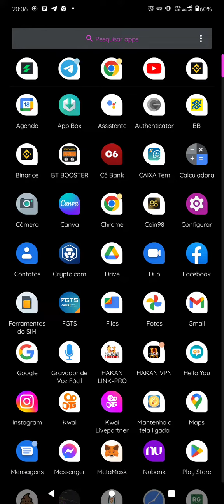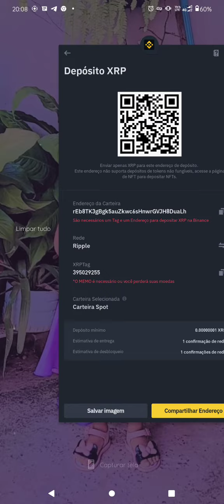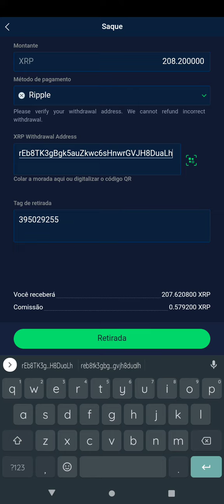MINERAÇÃO DE BITICOIN GRÁTIS Da Pra Ganha DINHEIRO ESSA GEMA DE OURO NINGUÉM TE FALA Confira JÁ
SER ESCREVA NO CANAL NAO PERCA NADA